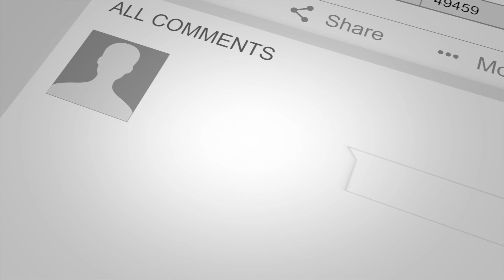Advanced Yoga Pose | Deep Side Bend by Yograja